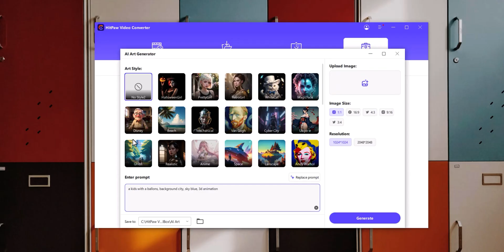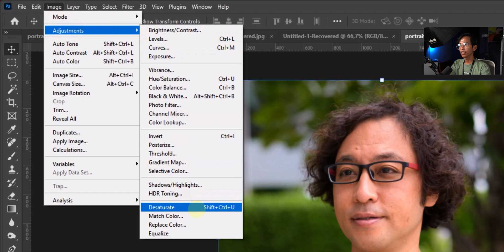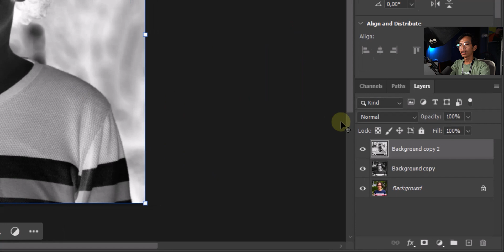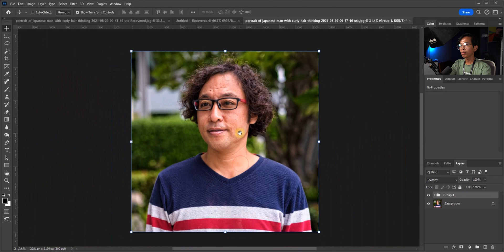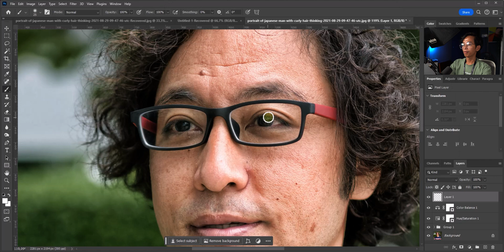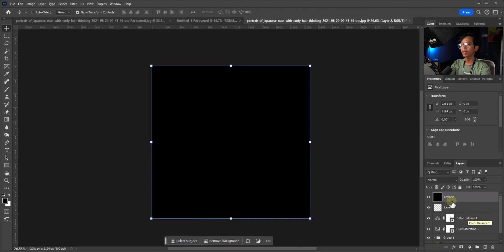Cara Edit Foto dengan Style Dragan Effect di Adobe Photoshop | Foto Jadi Tajam, Detail & Dramatis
HitPaw Video Converter supports more than 1000 video and audio formats, including MP4, MOV, MKV, MP3, and WAV.
Convert videos to GIF / Compress video without losing quality / Meme Maker / Convert MOV to MP4

Dragan Effect adalah style foto yang sering digunakan oleh Andrzej Dragan seorang photographer asal Polandia. Teknik foto ini akan membuat foto kita terlihat lebih dramatis, detail dan tajam.
Kali ini kita akan edit foto dengan dragan effect di Adobe Photoshop.

Timestamp:
Intro 0:00